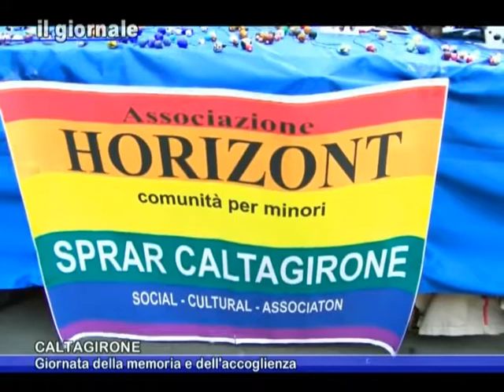IL GIORNALE Giornata della memoria e dell'accoglienza 3 Ottobre 2016